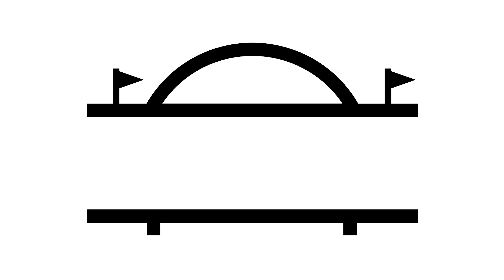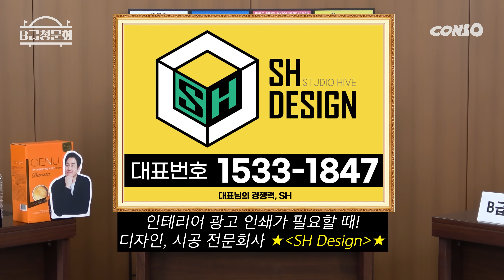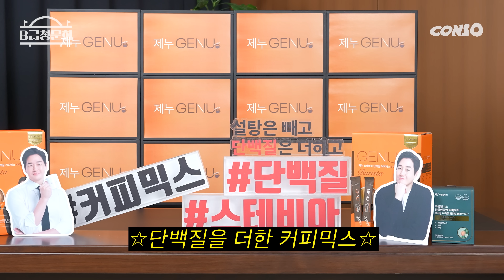(충격)25년간 부모님의 허락을 받고 있는 아이돌 모셔봤습니다!ㅣB급 청문회 시즌2 EP.70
-B급 청문회 증인-
New 클레오 [채은정, 디니, 구도경]

☕유지태도 즐겨 마시는 [제누 단백질커피믹스]☕
설탕은 빼고 단백질은 더해도 맛있는 1등 단백질커피믹스‼

B급청문회 X 제누 특별한정 구매링크

콘텐츠제작소 구독자만을 위한 특별할인 그리고
7만원 상당 관절건강기능식품을 선물로 드리는 대박 혜택!! 꼭 확인하세요~~!!

☞ 편리하고 안전한 필리핀 골프투어는? 세부도깨비!
☞ 전국구 꽃배달 서비스! 꽃사시오~🌼
☞ 전국구 대리운전은 부르시오~ 📞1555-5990!

*프로그램에 출연한 출연진, 게스트들에 대한 인신공격 및 심한욕설이 포함된 댓글은 삭제될 수 있습니다.